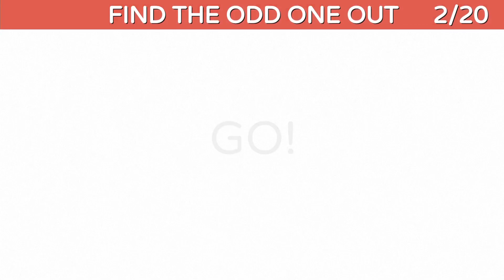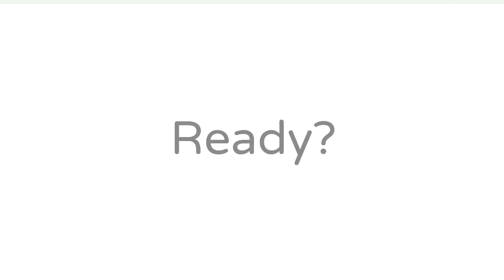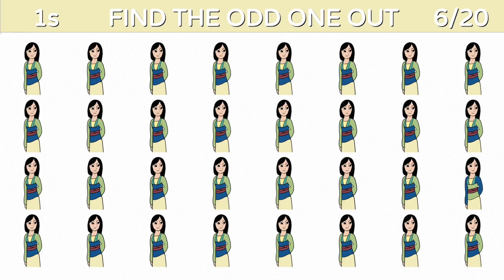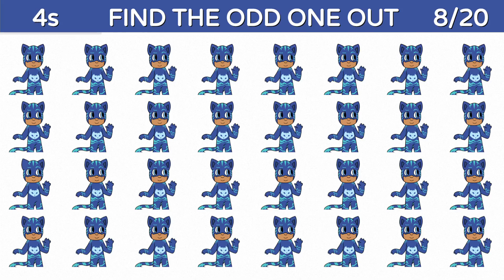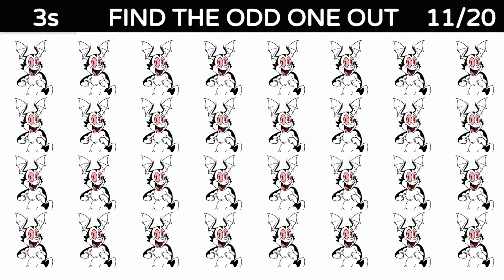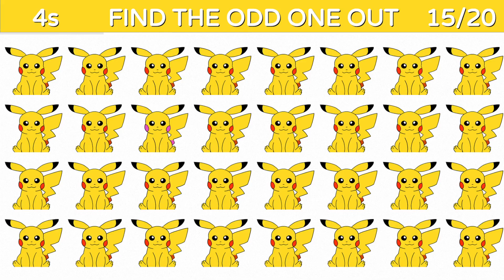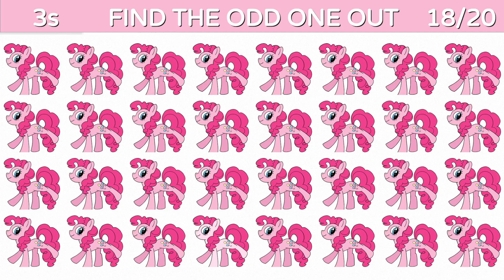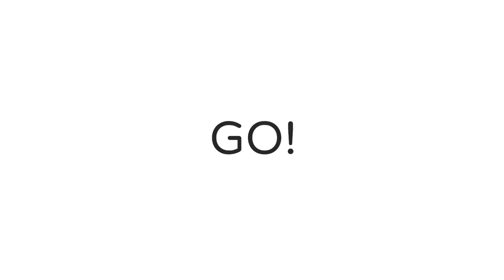Can You Find the Odd One Out 11? Test Your Eyesight with Mind-Boggling Challenge! Emoji Puzzle Quiz